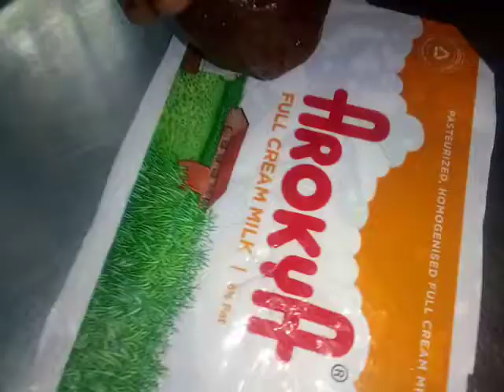sweet make from biscuits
biscuit  receipies